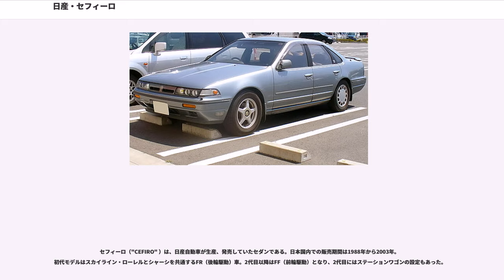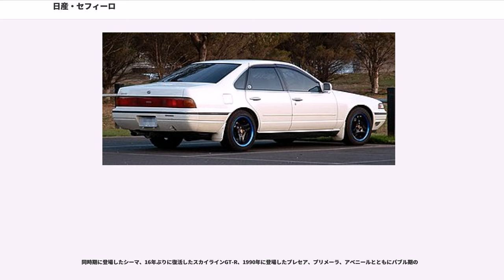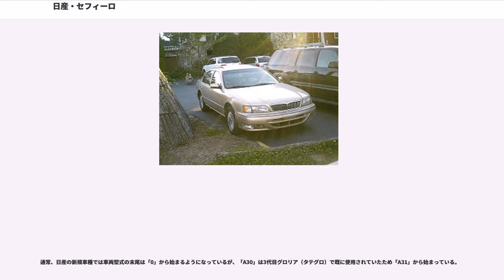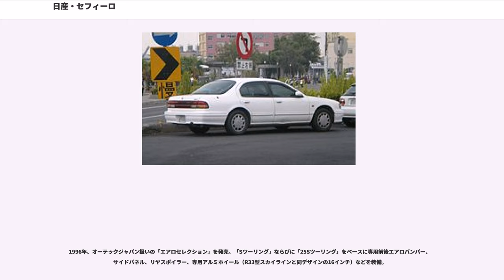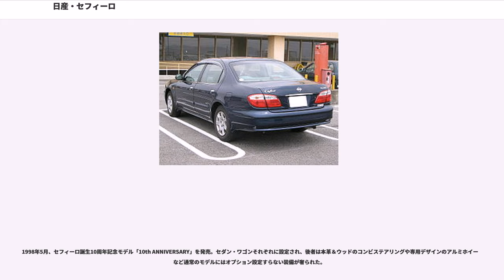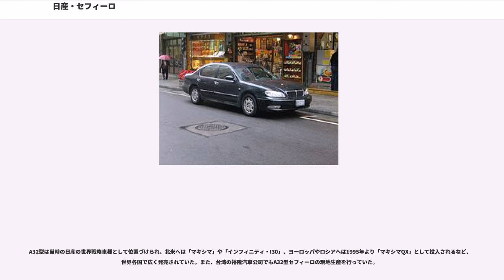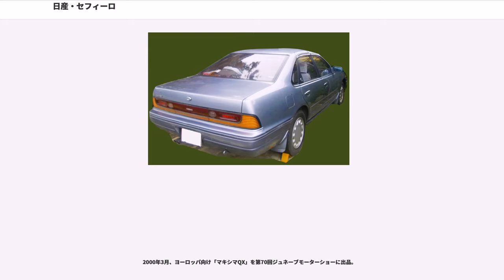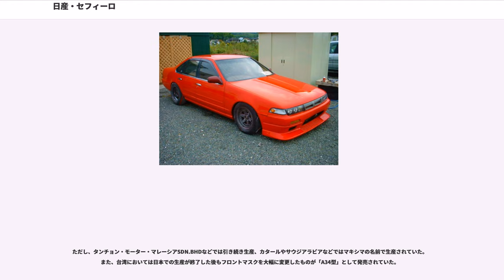日産・セフィーロ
セフィーロ（"CEFIRO" ）は、日産自動車が生産、発売していたセダンである。日本国内での販売期間は1988年から2003年。
初代モデルはスカイライン・ローレルとシャーシを共通するFR（後輪駆動）車。2代目以降はFF（前輪駆動）となり、2代目にはステーションワゴンの設定もあった。

これらは後継車であるティアナの海外輸出のネーミングで使用していたが、現在は使用していない。

発売数週間前からの、中沢新一・和田勉・斉藤由貴出演のティザー広告を経て1988年9月1日に発売。糸井重里考案の「くうねるあそぶ。」のキーワードが話題になった。当時S13型シルビアのオプションパッケージなどでしか採用例のなかったプロジェクターヘッドランプを標準で採用した斬新なフロントマスクが特徴的であった。流麗なデザインながらボディ形状はプレスドアを採用した4ドアセダン（その代わり後席窓ガラスの開口面積が小さい）で、1989年5月にモデルチェンジしたスカイライン、1989年1月にモデルチェンジしたローレルとは基本コンポーネンツを共有する姉妹車。マルチリンク式のリアサスペンションを持ち、駆動方式はFR。発売当初はDUET-SS装着車を除いてマニュアルトランスミッションが選択可能、エンジンは2LのRB20系エンジン3種（EGI付SOHCのE、EGI付DOHCのDE、EGI付DOHCターボのDET）を搭載。RB20DEは無鉛プレミアムガソリン仕様、RB20DETはR31スカイラインに搭載の180psから205psにパワーアップした仕様であった。生産工場は、当時、姉妹車のスカイライン・ローレルなどを生産していた村山工場と、サニー・プレセアなどを生産していた座間工場であった。

初期のキャッチコピーは「33歳のセダン。」であり、当時のDINKs層、つまり20代から30代の男性を主なターゲットにした販売戦略が取られていた。ユーザーが自らの嗜好に沿ってエンジン、サスペンション、トランスミッション、内装生地、内装色、外装色などを組み合わせて注文できるセミオーダーメード方式「セフィーロ・コーディネーション」を導入。発売当時の組み合わせは810通りあった。組み合わせた仕様の詳細はセンターコンソールボックスのふたの内側に貼られた仕様書で確認できる。なお、メカニズムの仕様による価格差は存在しても、快適装備類に差異はほぼ存在しない。外装には特に表記されないもののエンジンとサスペンションの組み合わせを表現する名前があり、RB20E搭載車には「タウンライド」RB20DE搭載車は「ツーリング」RB20DET搭載車は「クルージング」、超音波センサー付き電子制御サスペンションDUET-SS装着車には「コンフォート」、4輪操舵システムHICAS-II装着車に「スポーツ」の名前がつけられていた。CMや広告写真にはHICAS-II装着のRB20DE搭載車「スポーツツーリング」が多く使われた。

同時期に登場したシーマ、16年ぶりに復活したスカイラインGT-R、1990年に登場したプレセア、プリメーラ、アベニールとともにバブル期の

標準車のRB20DETターボエンジン搭載グレードのクルージングをベースとし、日産の特装車専門の子会社オーテックジャパンで、エアロパーツ、エンジンチューン、コノリーレザー製本革シート、オリジナル品の本革巻ステアリング、ブリヂストン・ポテンザ（タイヤ）、PIAA製アルミホイールなど、カスタマイズを施した「オーテックバージョン」が前期型の途中から追加設定され、1990年8月にマイナーチェンジされた中期型以降も引続き設定されていた。

しかしながら、直接的なライバル車であるトヨタ・マークII/チェイサー/クレスタの販売攻勢や、斬新で尚且つ奇抜なフロントフェイスの好みが分かれた事などもあり、大きな話題性の割に人気が低迷気味になり、1990年8月、最初のマイナーチェンジで中期型になったのを機に、前期型で設定されていたセミオーダーメード方式の「セフィーロ・コーディネーション」が廃止され、保守層を対象としヘッドランプをオーソドックスなフォグランプ内蔵異型角型2灯式ハロゲンタイプに改めたNA車専用の「Nシリーズ」なども追加された。R32型スカイラインGT-R(GTS-4)に搭載の4WDアテーサE-TSシステムを移植しRB20DETと組み合わせた、国内向けセフィーロでは最初で最後の4WDモデル「アテーサクルージング」（後期ではSE-4）の追加も試みられた。CM出演者は井上...